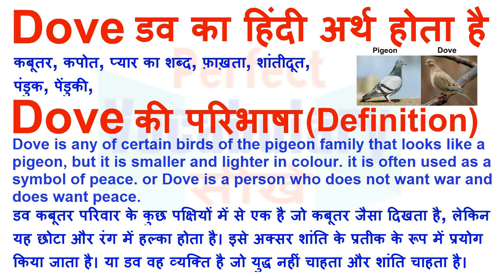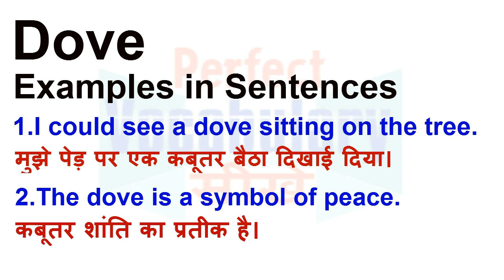Dove Meaning in Hindi | Dove Definition | Dove Ka Matlab Kya Hota Hai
Dove का हिन्दी मतलब
Dove का हिन्दी अर्थ, Dove की परिभाषा, Dove का अनुवाद और अर्थ,
Dove का अर्थ हिन्दी में, Dove का इंगलिश अर्थ, Dove का उच्चारण और उदाहरण वाक्य। Dove का हिन्दी मीनिंग, Dove का हिन्दी अर्थ, Dove का हिन्दी अनुवाद